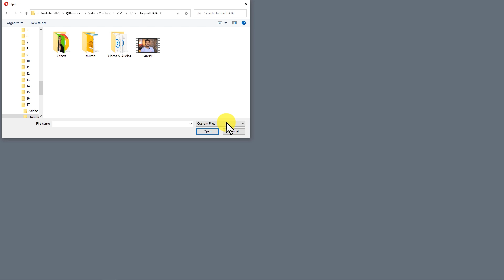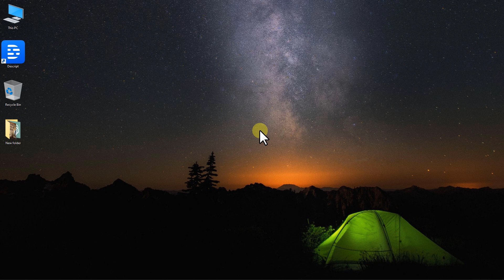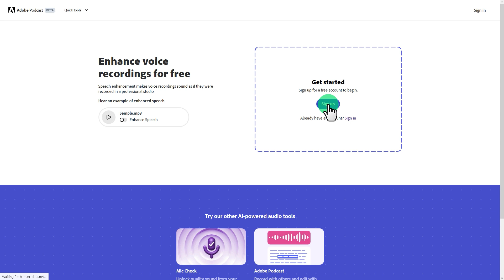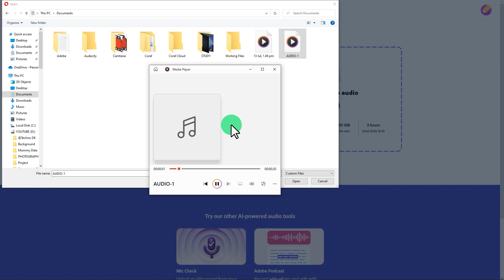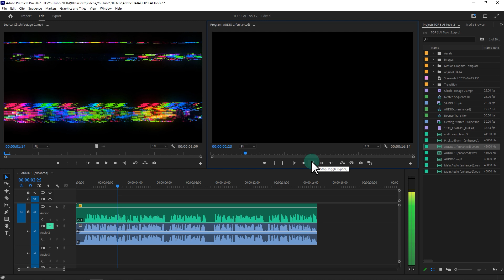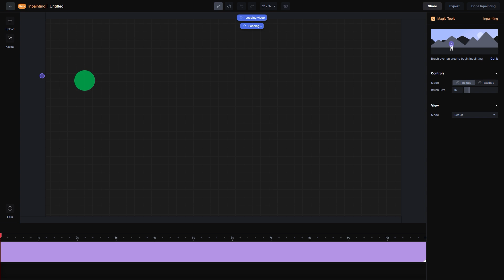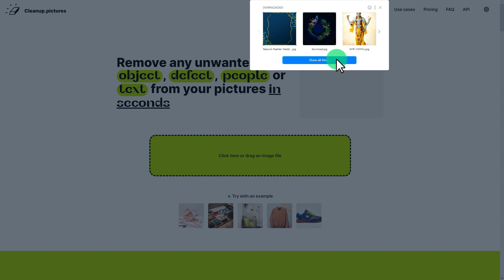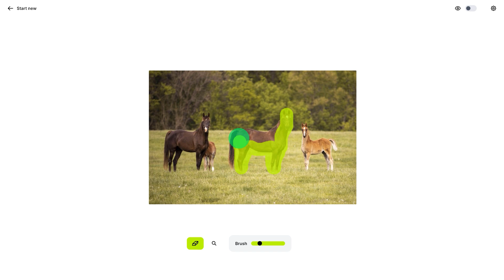AMAZING & CRAZY TOP 5 AI Tools That Will Blow Your Mind 💻📱🔥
3. TEXT TO SPEECH ( DESCRIPT)

00:00 Intro
00:25 Remove Video Background
02:28 Convert text into Audio
03:49 Adobe Podcast (Audio Editing)
05:53 Remove Object from Video (Runway)
07:47 Remove Object from Pictures (Cleanup.Picture)

In this video, we're going to be talking about some amazing and crazy AI tools that will blow your mind! These tools will change the way you work, play, and live, and we can't wait to show you what they're all about!

✅MY GEAR:✅
➤💻Laptop For Editing
➤🟩Green Screen

✅For Heavy Studio Light Setup:✅
➤💡Grid Umbrella Softbox

राधे ~ राधे